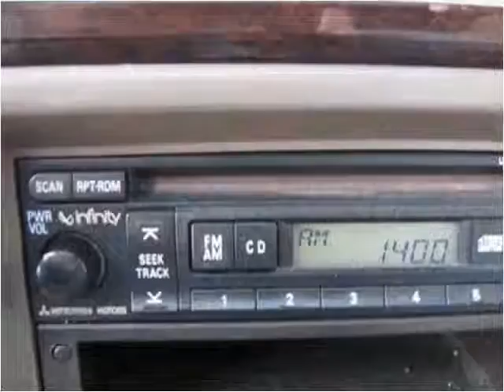2002 Mitsubishi Montero Sport Used Cars Nixa MO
This 2002 Mitsubishi Montero Sport is available from Lipscomb Auto Group.